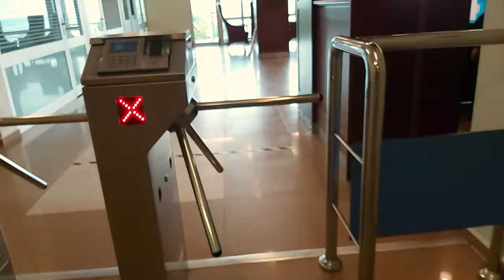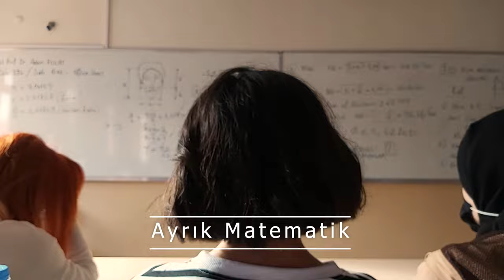Üniversitenin İlk Günü - Çanakkale Onsekiz Mart Üniversitesi - Yeni Mekanlar Keşfediyoruz :)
Herkese merhaba sonunda okul açıldı ve ben çok özlediğim Çanakkale'ye geri geldim. Maalesef taşınma sürecini videoya alamadım çünkü çok yorucuydu ve içimden gelmedi ama Çanakkale'de bol bol video çekeceğim üniversite ve şehir ile alakalı :) Umarım beğenirsiniz bu videoda ise ilk defa yüz yüze derse gittim ve arkadaşlarımla birtakım gezilerimiz oldu iyi seyirler :)